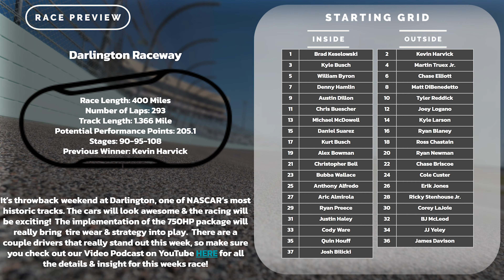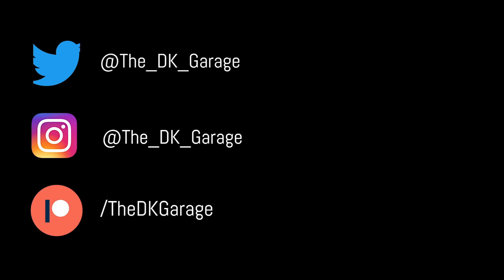Darlington Goodyear 400 | NASCAR DFS Race Breakdown, Strategy & Picks | The DK Garage Podcast #15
We have some big & exciting news in this episode, so you'll want to make sure you don't miss anything this week! We covered a lot of topics in this episode, including a quick Kansas Recap, plus NASCAR finally reveling the "Next Gen Car". But most importantly we talked about the drivers we think you'll need in your lineups to have a successful day for this "Throwback" race at Darlington!